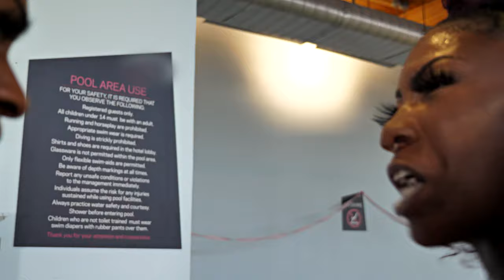"Treasure Box" the movie coming soon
Geechee One Films presents "Treasure Box"
Shot and edited by Drumlordz Media Group